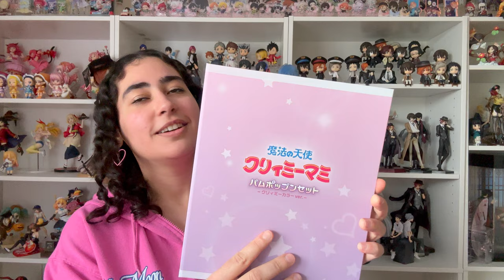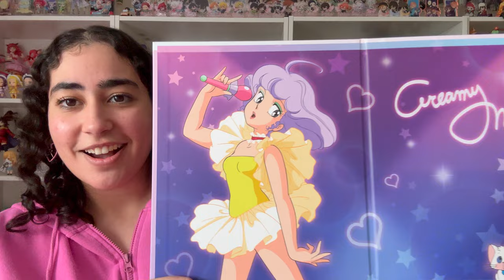Magical Girl Anime Haul! Sailor Moon, Ojamajo Doremi, Creamy Mami Figures and Wands!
Music/Audio: